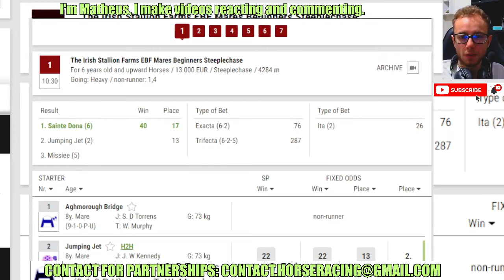Sainte Dona wins at Fairyhouse Feb, 07 2024 Horse Racing RESULTS Bet